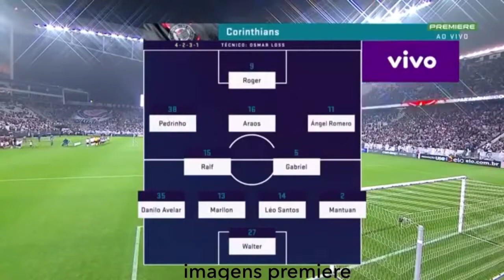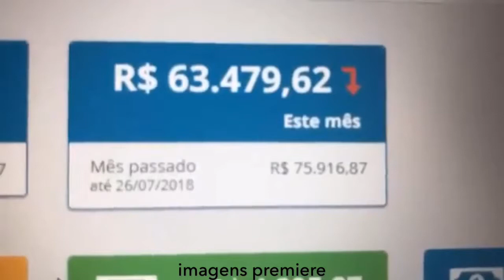CORINTHIANS 108anos 1x1 atlmin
CORINTHIANS 1 X 1 atlmin
Brasileirão 2018
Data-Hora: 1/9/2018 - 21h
Árbitro: Wagner do Nascimento Magalhães (RJ Rodrigo Figueiredo Henrique Correa (RJ) e Carlos Henrique Alves de Lima Filho (RJ)
Público/renda: 29.609 total (29.371 pagantes 238 nao pag )/R$ 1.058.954,90
Cartões amarelos: Araos (COR), Tomás Andrade, Adilson e Leonardo Silva (AMG)
Cartões vermelhos: -
Gols: Pedrinho (19'/1ºT) (1-0), Fábio S (35'/1ºT) (1-1) penalti

CORINTHIANS: 27-Walter; 2-Mantuan, 14-Léo, 13-Marllon e 6-Danilo Avelar; 15-Ralf e 5-Gabriel; 38-Pedrinho, 16-Araos (32-Rodrigo Figueiredo, aos 36'/2ºT) e 11-Romero (22-Mateus Vital, aos 25'/2ºT); 9-Roger (20-Danilo, aos 25'/2ºT). Técnico: Osmar + 1 Caique
37-Vílson, 33-Carlos Augusto, 17-Thiaguinho 28-Paulo Roberto 29-Matheus Matias

atlmin 1Victor; 14Emerson, 3Leonardo Silva, 28-Iago Maidana e 6Fábio ; 45JWelison e 21Adilson (20M Galdezani, aos 24'/2ºT); 27Luan (55David , aos 48'/2ºT), 10Cazares e 11Chará (8t Andrade, aos 24'/2ºT); 9 R Oliveira. Técnico: Thiago Larghi. 40Cleiton 4Gabriel 16Lucas 17Leandrinho 22Carlos 23Nathan 29Patric 5 95Denilson